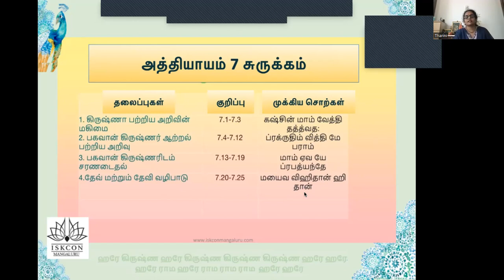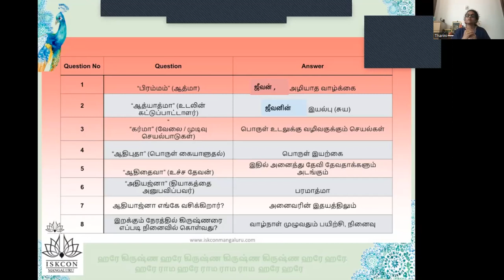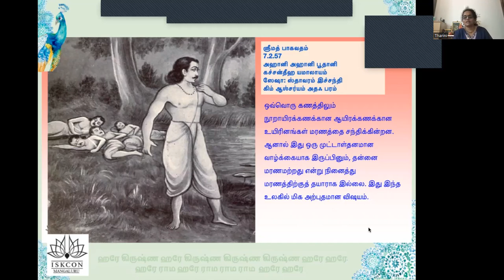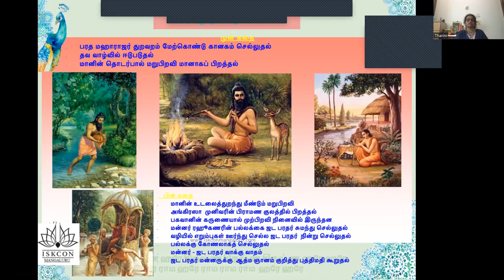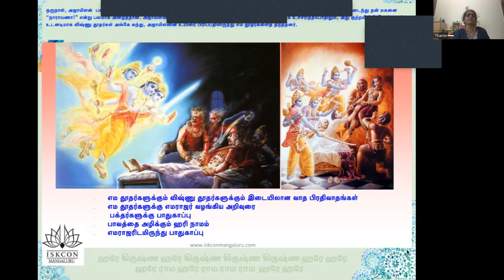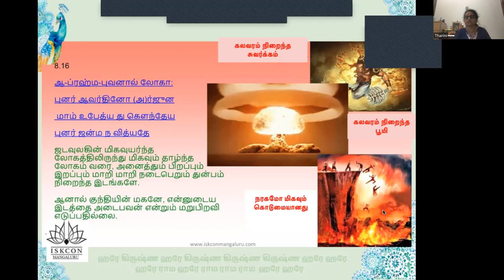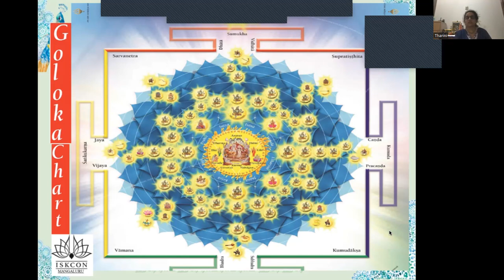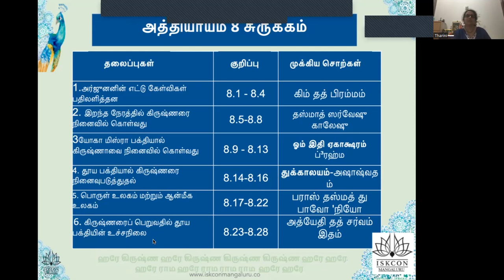BG 18 Days Batch 28 Tam 7pm Chapter 08, by Tharini Mathaji